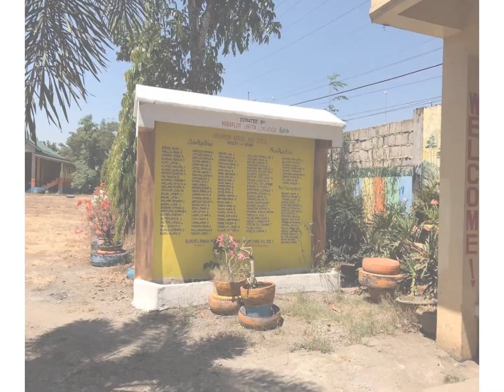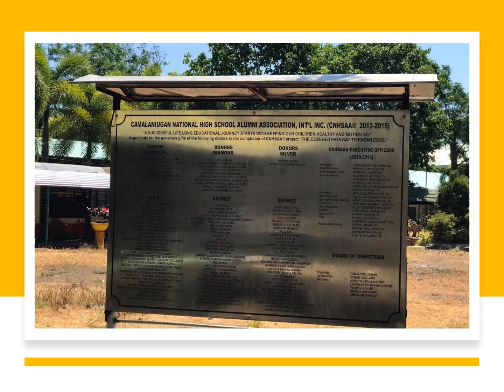camalaniugan national high school hymn (CNHS HYMN)